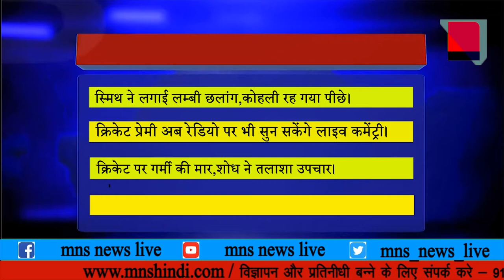ने लगाई लम्बी छलांग कोहली रह गया पीछे।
MNSNEWSLIVE स्मिथ ने लगाई लम्बी छलांग कोहली रह गया पीछे।